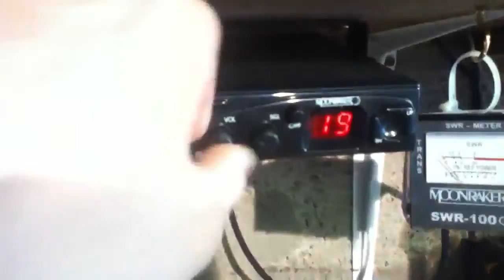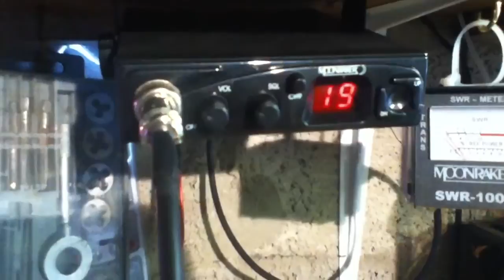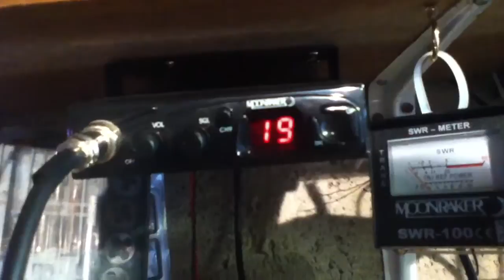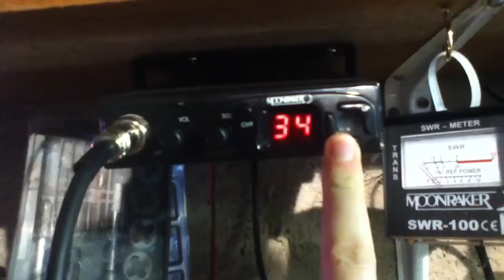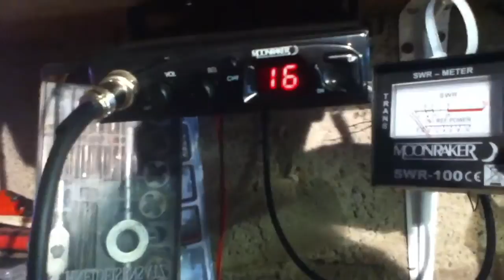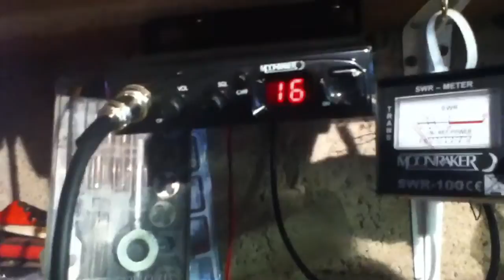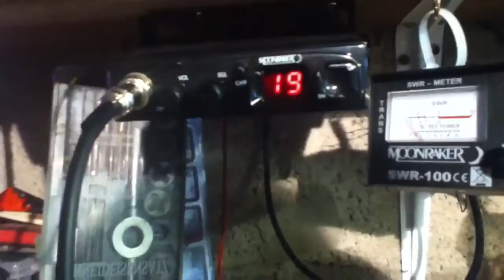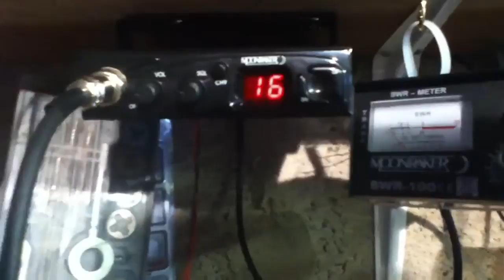great night on cb radio lots of chatter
got people all over Essex London Sheffield Ireland Edinburgh Glasgow wales all over even France